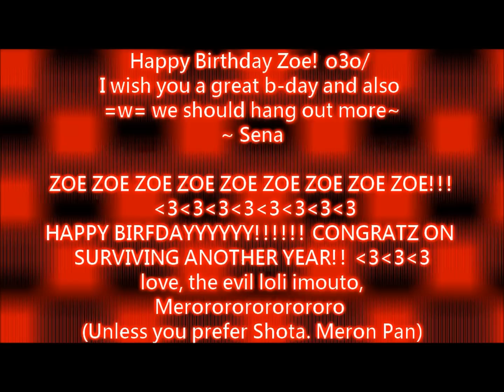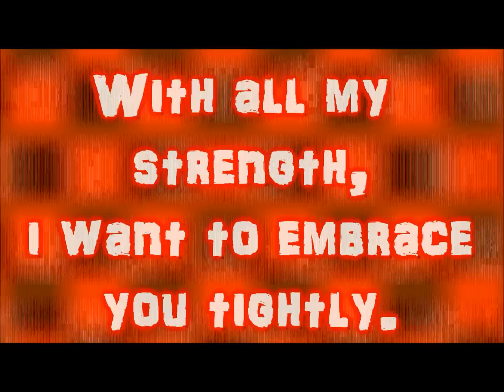「lily lily burning night」- vocapower! HBBD ZOE!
KAORU UPLOADINGGGGGGG e u e

Not much to say here, but HAPPY BELATED BIRFDAY ZOEBBY~ *A*

Thank you Ali (AngelShadow123) for filling in for Rynl at the last moment! *A*;;;

Song: Lily Lily Burning Night
Originally By: Lily
Lyrics: kran117 / fxsynth
Nameplates: Kaoru0423Akashi and ReverseAkira
Rendering: Kaoru0423Akashi and ReverseAkira
Mixing: FightingForSasuke
Animation: CelesteRabbit
//runs off.